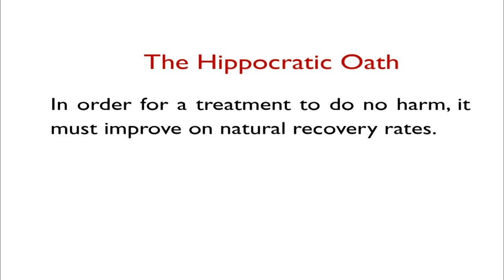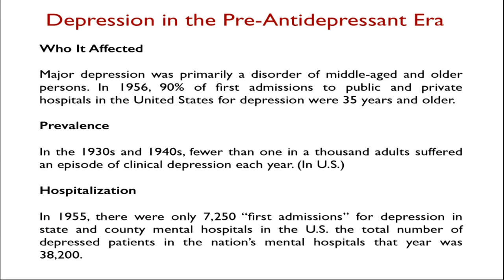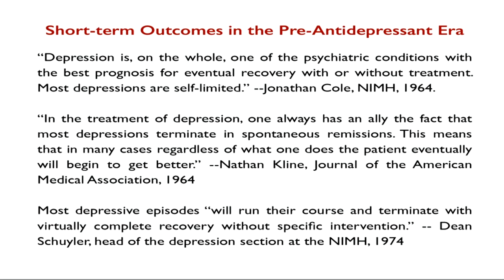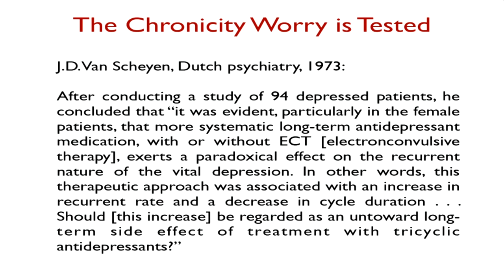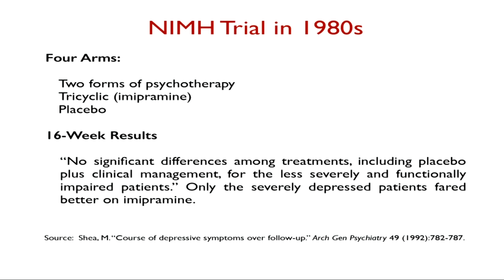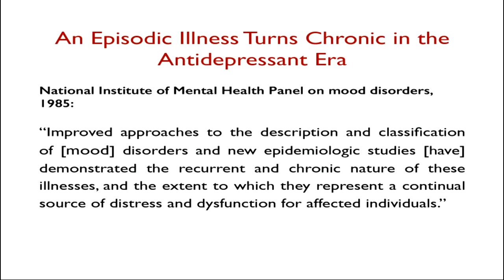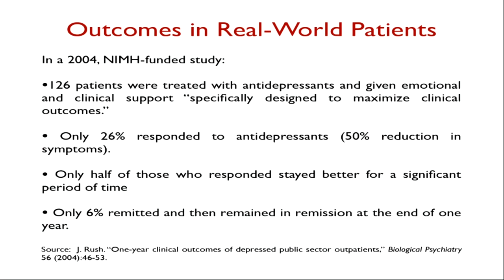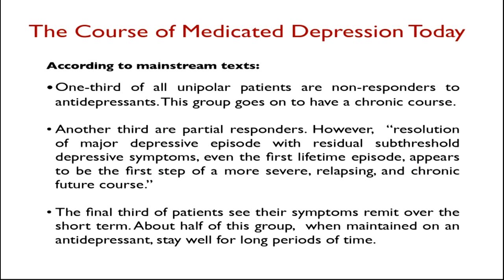Long Term Effects of Anti-Depressant Medication with Robert Whitaker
Schizophrenics in the United States currently fare worse than patients in the world’s poorest countries. Medical journalist Robert Whitaker argues that modern treatments for the severely mentally ill are just old medicine in new bottles, and that we as a society are deeply deluded about their efficacy. The widespread use of lobotomies in the 1920's and 1930's gave way in the 1950's to electroshock and a wave of new drugs. In what is perhaps Robert Whitaker’s most damning revelation, he examines how drug companies in the 1980's and 1990's skewed their studies to prove that new anti-psychotic drugs were more effective than the old, while keeping patients in the dark about dangerous side effects.

Robert Whitaker raises important questions about our obligations to the mad, the meaning of “insanity,” and what we value most about the human mind.